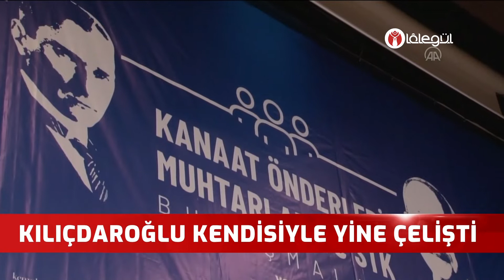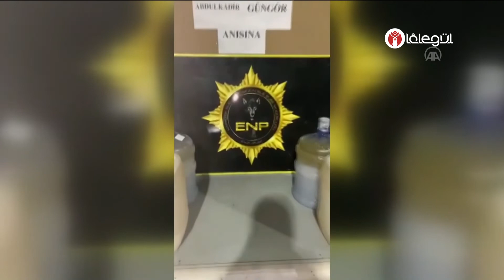Lâlegül Ana Haber 19 Kasım 2021